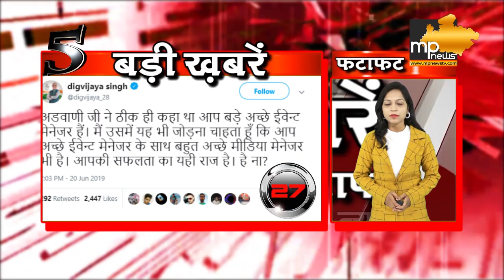PM मोदी पर दिग्विजय सिंह ने कसा तंज!। MP News